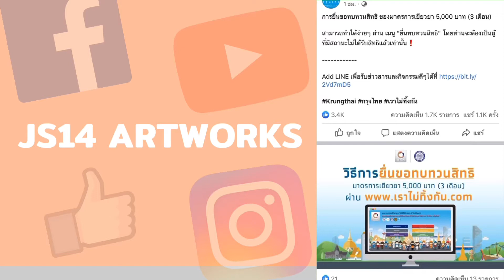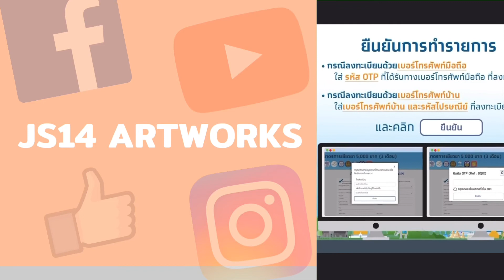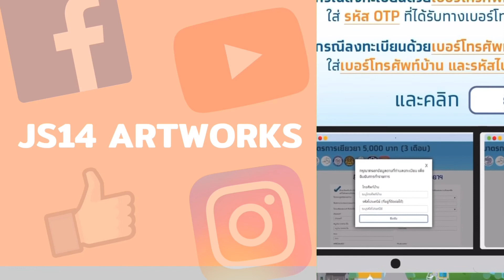วิธีการ ยื่นขอทบทวนสิทธิ ผ่าน www เรา ไม่ ทิ้ง กัน (ข้อมูลจากธนาคารกรุงไทย)